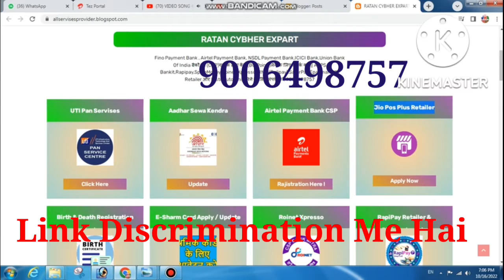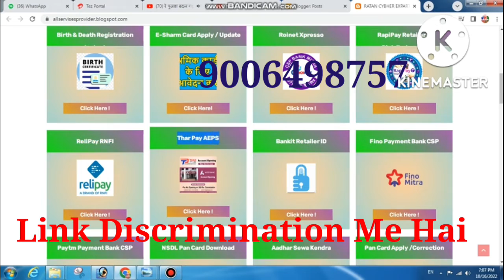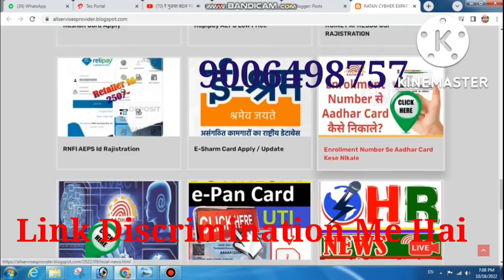सिर्फ 5 मिनट में CSC ID ले~बिल्कुल फ्री में | how to Create CSC ID only 5 minutes